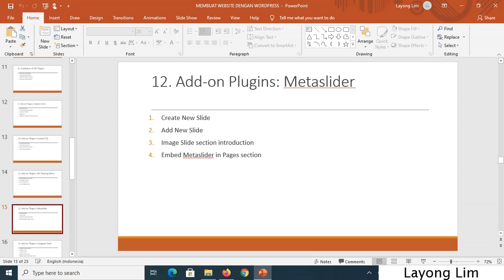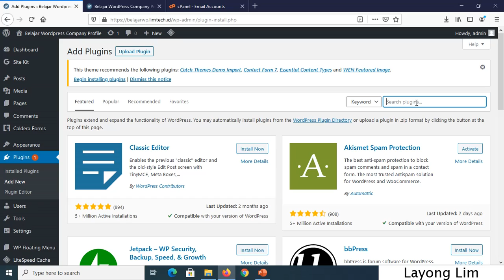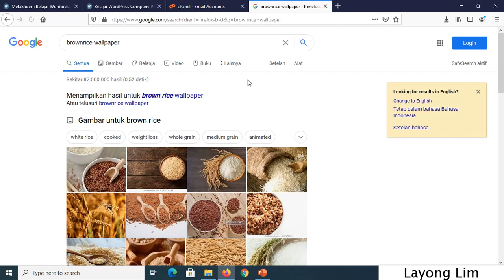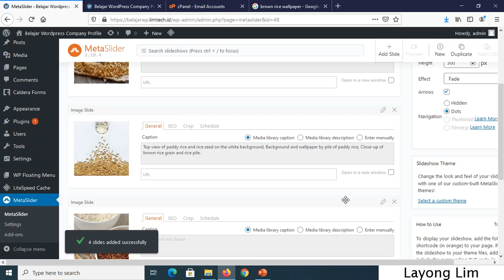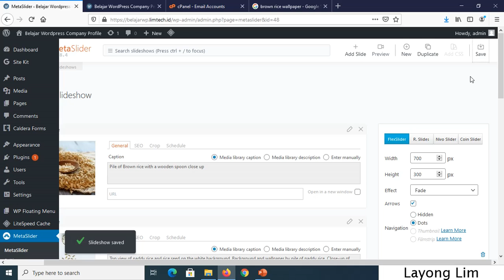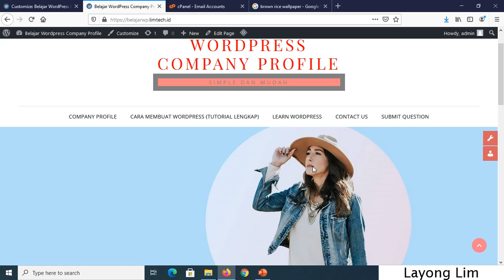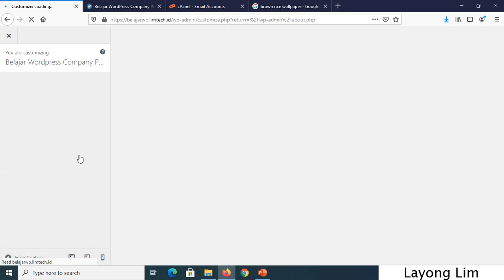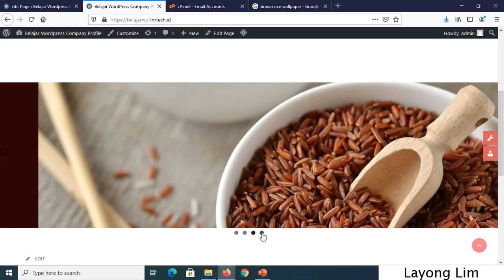SLIDER MUDAH DENGAN ADD-ON PLUGINS - METASLIDER PADA WORDPRESS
Jika Anda menganggap untuk membuat website itu Anda harus paham HTML, CSS dan beberapa bahasa pemrograman seperti PHP maupun Javascript, maka Anda salah besar.

Tetapi tidak semua orang memiliki skill pemrograman. Anda pasti sering menjumpai banyak sekali website yang ada di internet. Tidak semua website itu mereka buat dengan mengetikkan bahasa pemrorgraman sendiri dari nol. Justru sebagian besar dari mereka menggunakan WordPress sebagai alternatif dalam membuat website.

Belajar WordPress sangat mudah, bahkan bagi orang yang baru mengerti tentang WordPress, dan masih banyak kelebihan wordpress lainnya.

WordPress memang memiliki popularitas yang tinggi. Itu sebabnya Anda perlu belajar WordPress supaya Anda bisa memiliki website tanpa perlu menguasai bahasa pemrograman. Langsung saja tonton videonya hingga tuntas. video ini akan menjelaskan mengenai plugins Metaslider untuk membuat Slider-slider pada halaman website sebuah company profile perusahaan.